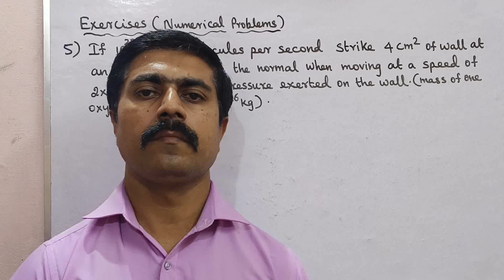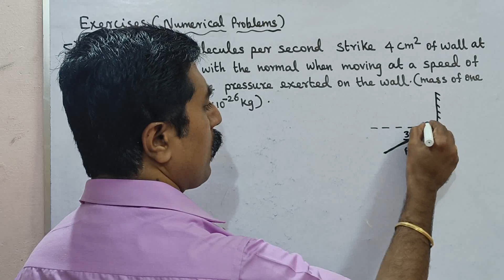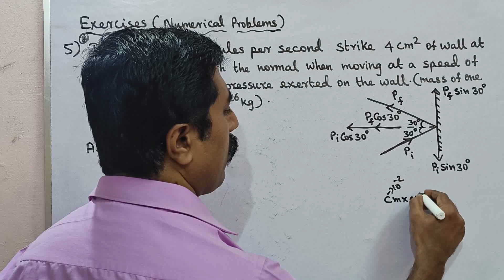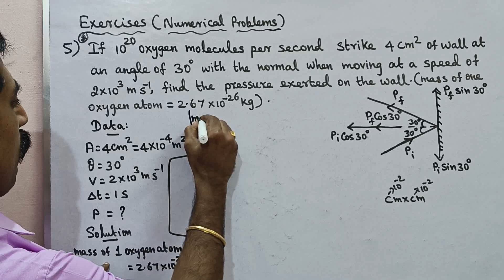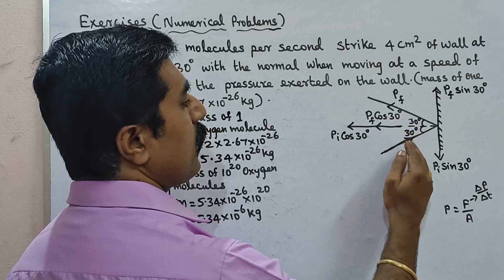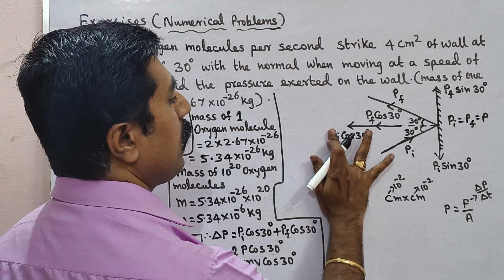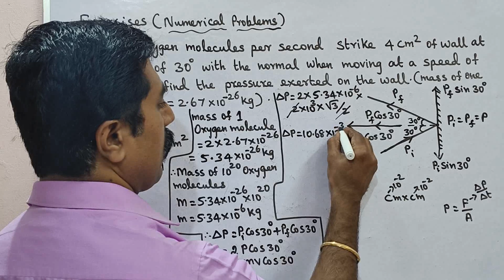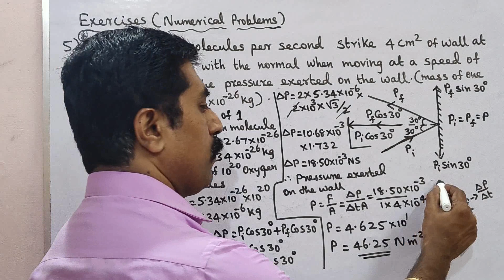11 Physics|Numerical Problem 5|Exercise:5|Unit 9|Kinetic theory of gases|sky physics